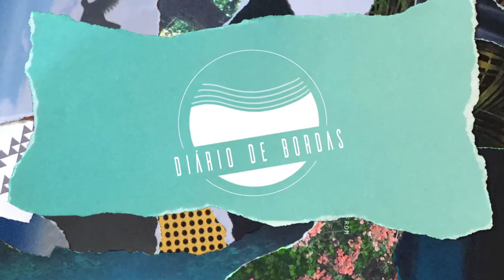Diário de Bordas #38 - Retrospectiva (Parte 3)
E essa é a parte final da nossa retrospectiva!

PRIMEIROS DIÁRIOS

ÚLTIMOS DIÁRIOS